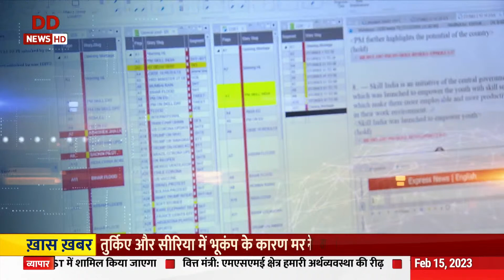ख़बर पर नज़र | केंद्रीय मंत्रिमंडल के महत्वपूर्ण फ़ैसले व विस्तार से अन्य बड़ी ख़बरें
केंद्रीय मंत्रिमंडल के महत्वपूर्ण फ़ैसले व विस्तार से अन्य बड़ी ख़बरें